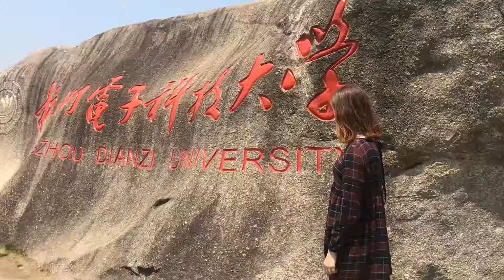Отзыв об HDU от Анны, из Украины // HDU //YourChina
Хотим с вами поделиться интересным отзывом об одном из лучших университетов в Ханчжоу - HDU!

Анна является студенткой Hangzhou Dianzi University